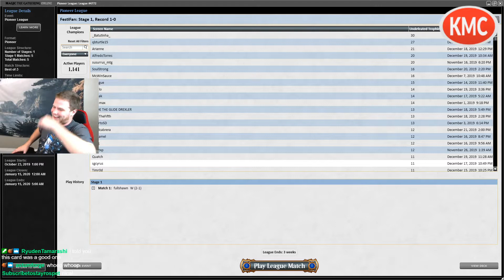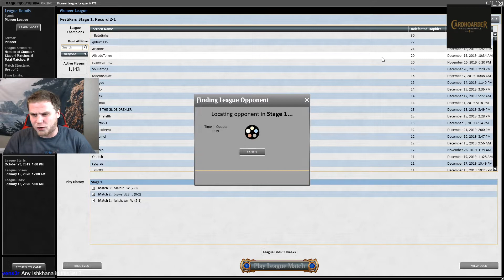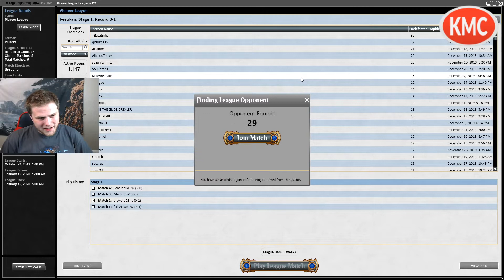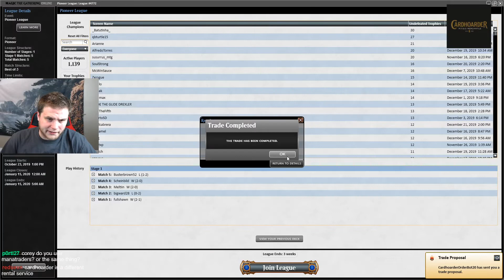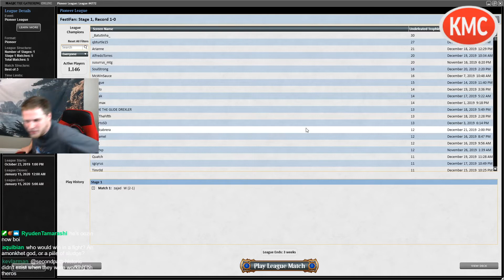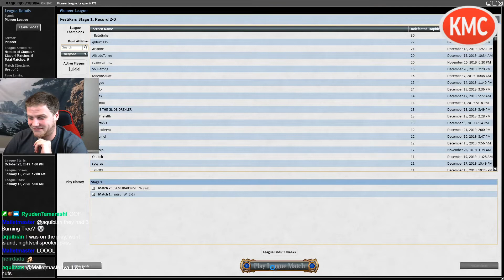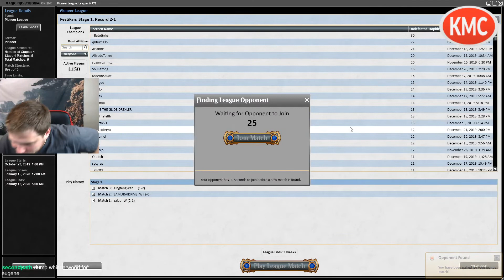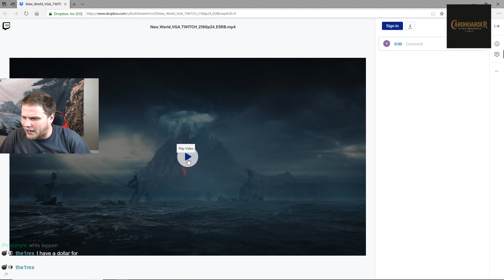GB Food and Simic Ramp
Trying out Golgari food and the very powerful Simic Ramp in Pioneer! Check it out!